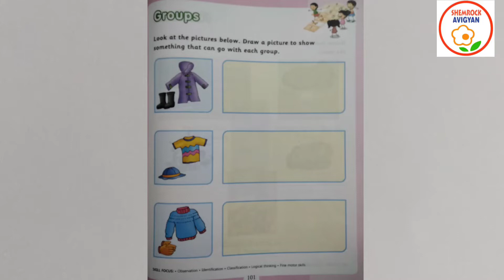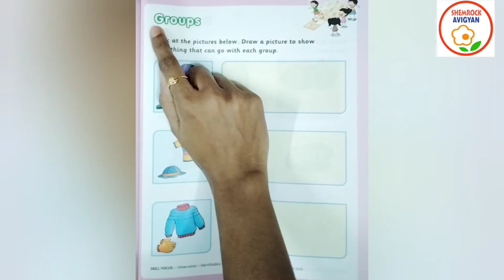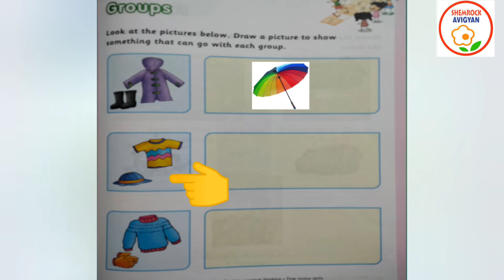ShemLessons (General Awareness-100)